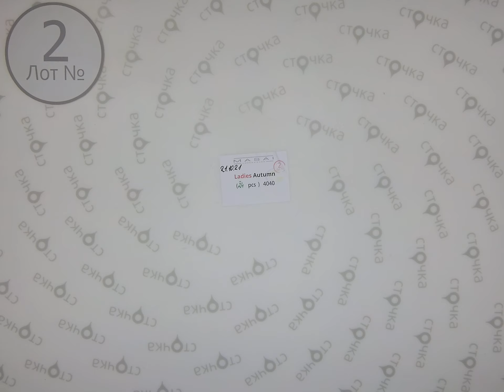MASAI Ladies Autumn 2. Цена за 1шт.: 12.51 евро , сток одежда оптом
MASAI Ladies Autumn ( ЛОТ № 2 )
Микс женский  (сток )
Страна: Дания
Демисезон
Цена за мешок: 300.24 евро